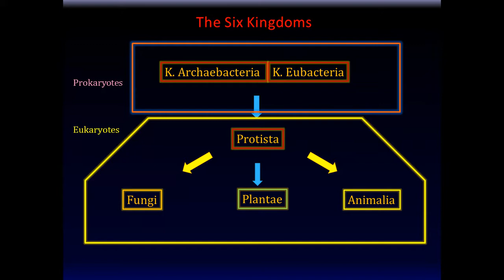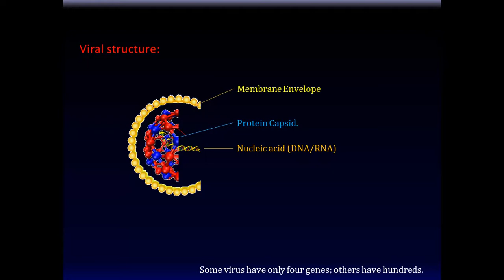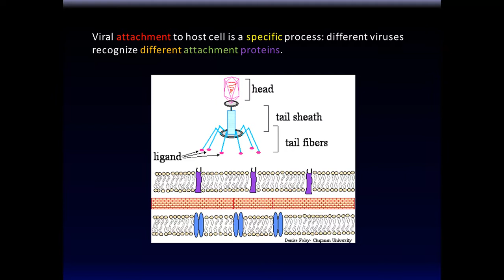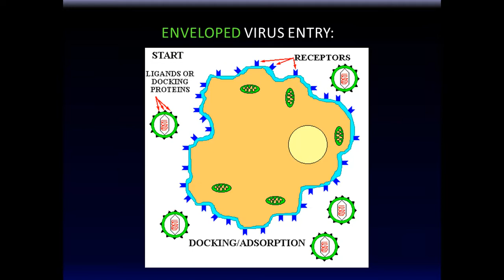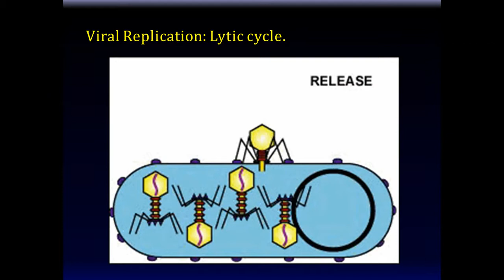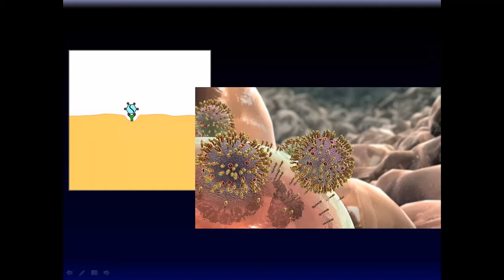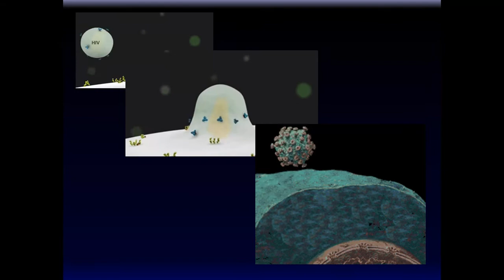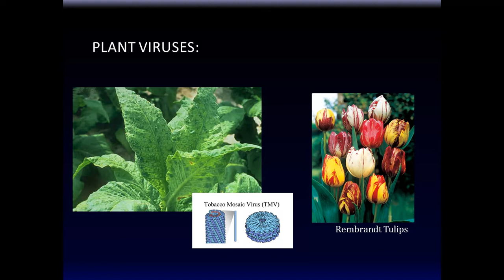Chap 18 (video 1) Biology. Viruses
Viruses Key Terms: dna viruses, rna viruses, retroviruses, capsid, membrane envelope, lytic cycle, lysogenic cycle.